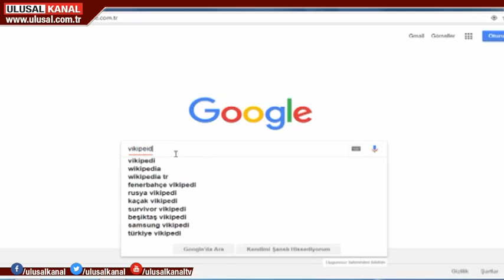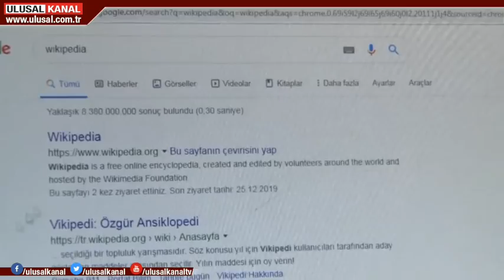Wikipedia Türkiye'de erişime açılıyor